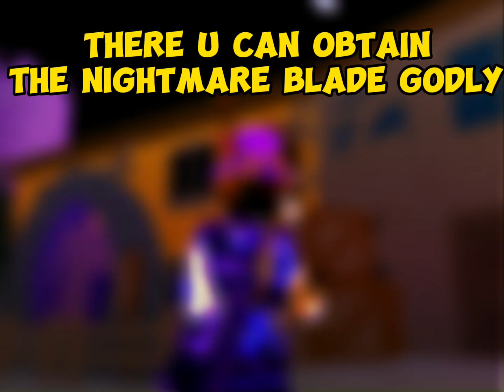How to get all items (MC1 Halloween event)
Today I show u all the news and updates related to the game!
So u can be the best player in the game.

Todays news: how to get all Murder chase 1
Halloween event items! Watch now.